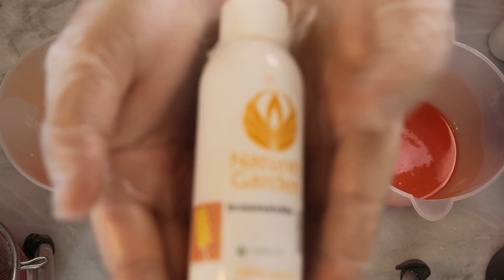Orange Creamsicle Artisan Soap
This week, we’re making a soap based on a summer staple!

✿ Keep up with Wandering Willow! ✿

✿ Wandering Willow on Social Media ✿